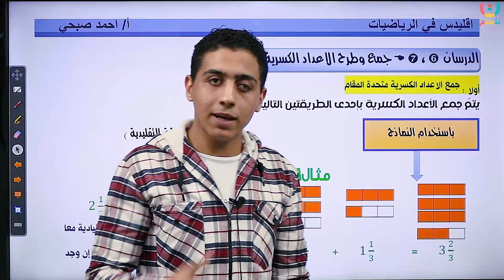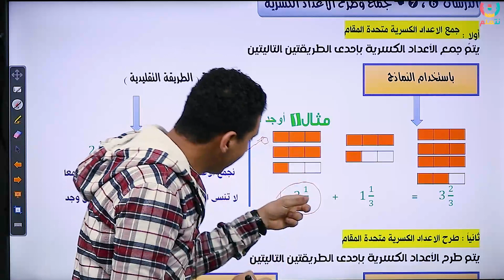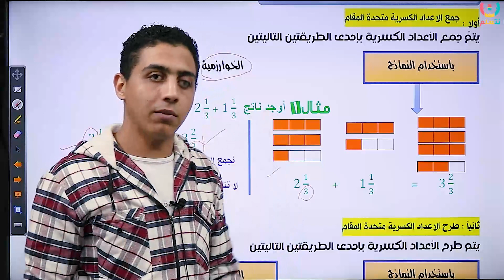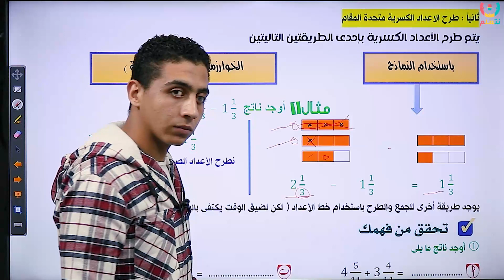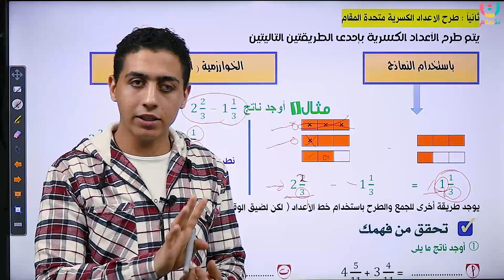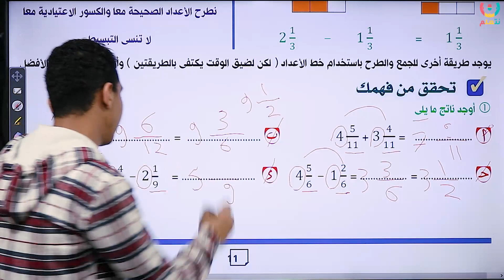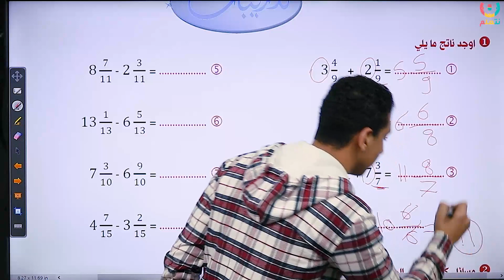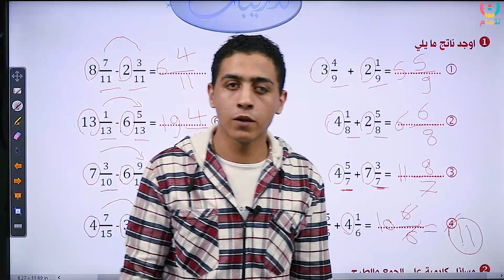جمع وطرح الاعداد الكسرية | رياضيات - الصف الرابع الابتدائي | أ. أحمد صبحي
شرح جمع وطرح الأعداد الكسرية في منهج الرياضيات للصف الرابع الابتدائي مع أ. أحمد صبحي أستاذ مادة الرياضيات  بمنصة نتعلم التعليمية..
منصة نتعلم بتقدملك محتوي تعليمي متكامل وبأحدث الأساليب التعليمية.
مميزات الاشتراكات المدفوعة:
- فيديوهات شرح للمنهج كامل بشكل منظم.
- مدرسين علي أعلي مستوي من الكفاءة.
- متابعة واختبارات دورية.
- تفاعل مباشر بين الطالب والمدرس.
- امتحانات شهرية بإجابتها.
- مراجعات نهائية.
- حل امتحانات شاملة.
ولو عندك أي استفسار اتواصل معانا على رسايل صفحة الفيسبوك أو واتس آب واتصال علي الرقم:
منصة نتعلم منصة تعليمية متخصصة في التعليم الأونلاين لجميع المراحل التعليمية ابتدائي وإعدادي وثانوي وتعمل بنظامي:
- الحصص المباشرة (لايف).
- الحصص المسجلة.